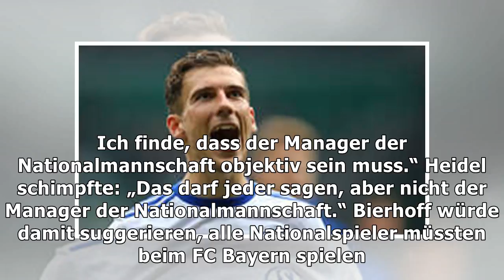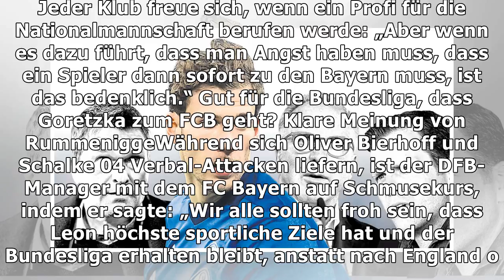Goretzka-Gezicke geht weiter: Heidel schimpft über Bierhoff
Auf der Couch sitzen, wenn andere Champions League spielen? Darauf hatte Leon Goretzka laut Oliver B...